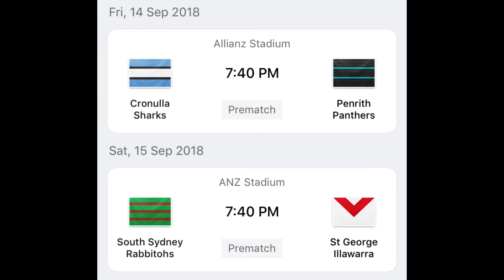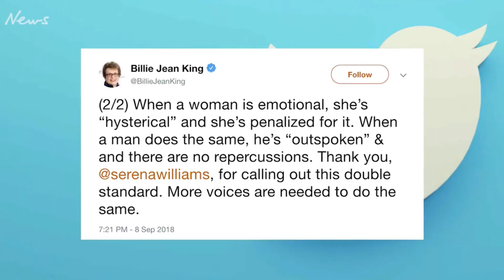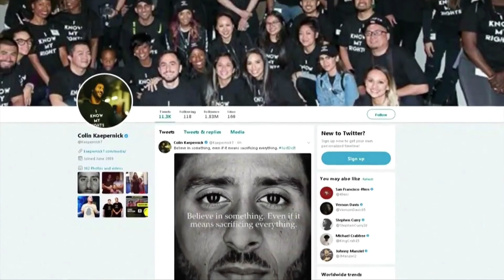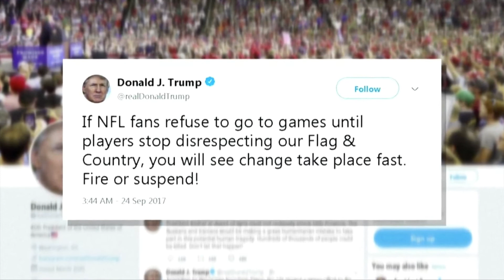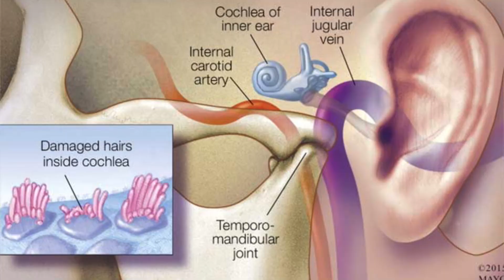NRL semi finals - 2018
Lattrel Mitchell will miss Grand final qualifier, Ben Hunt to stay away from social media, Serena Williams takes being a pork chop to a new level.